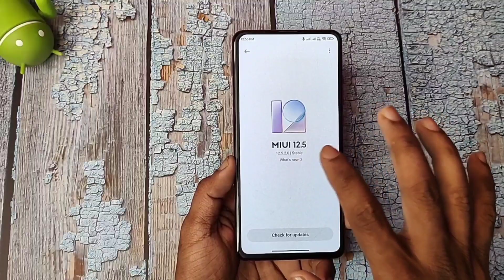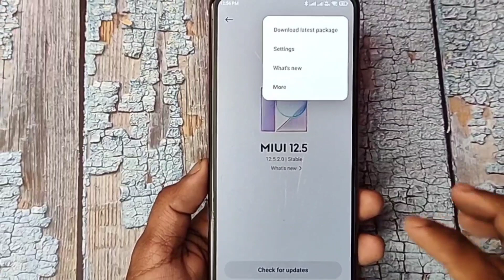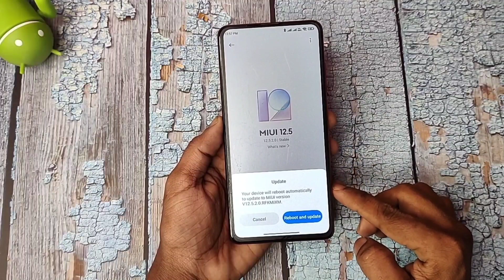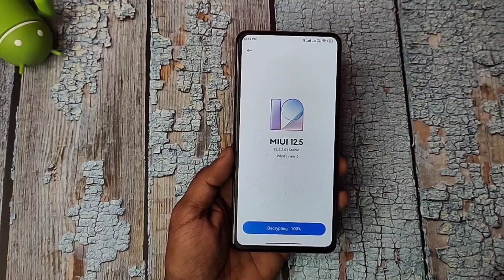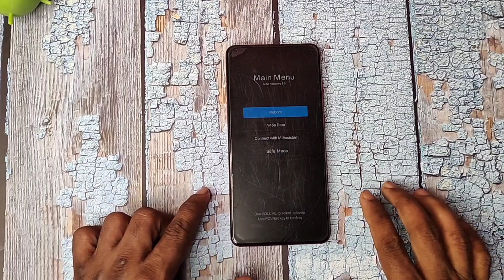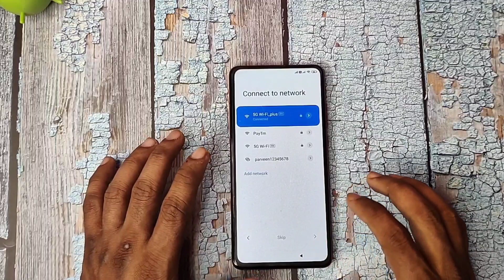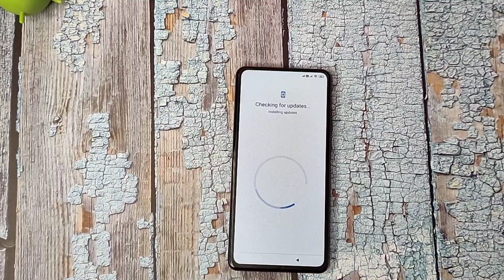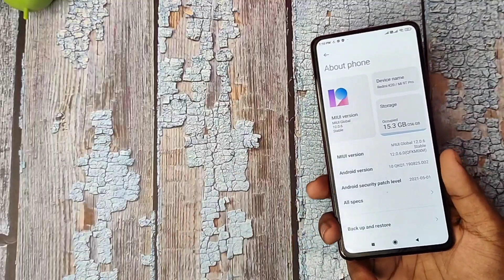[ Official ] Downgrade MIUI + Android Version with Lock Bootloader - No Root, No Custom Recovery